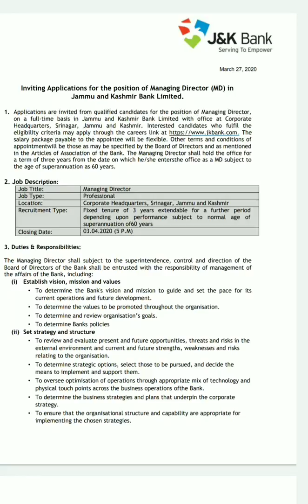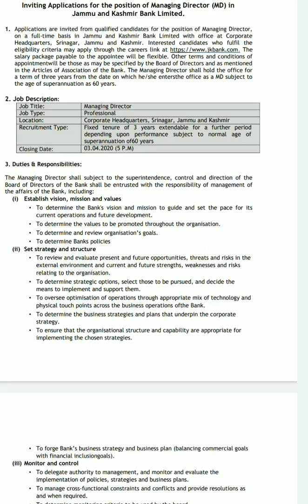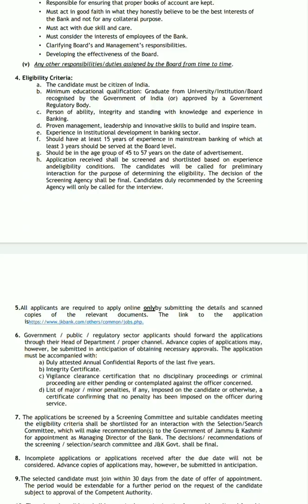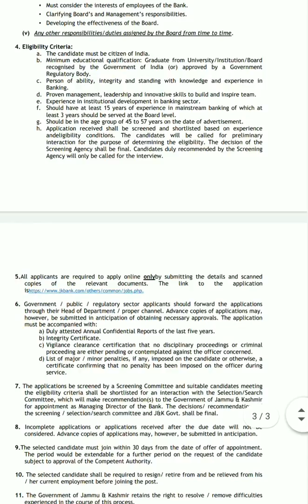J&K BANK recruitment MANAGING DIRECTOR